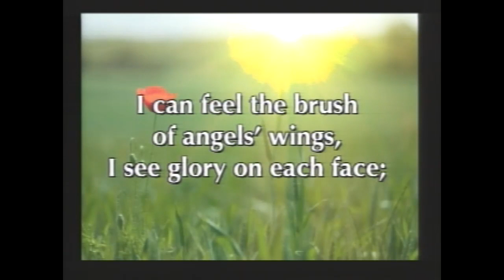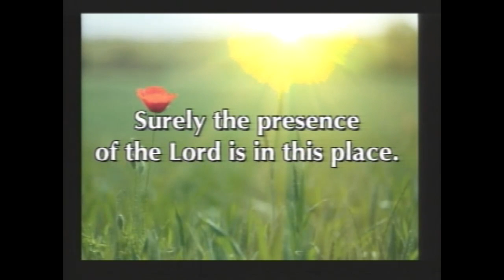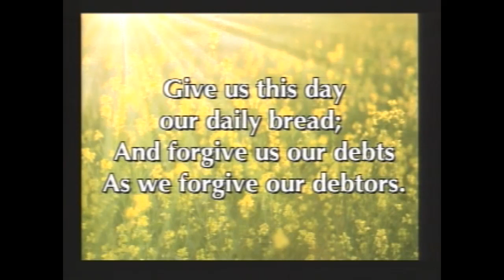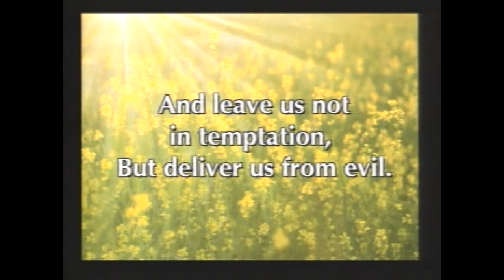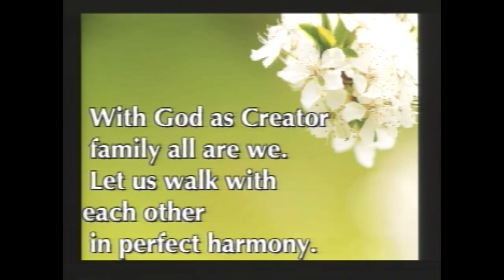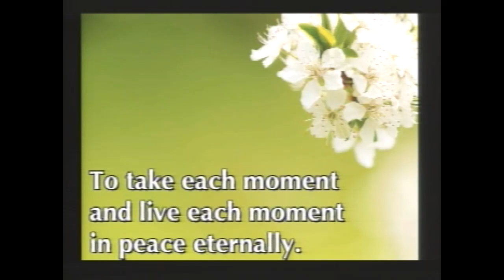UoP Sunday March 30